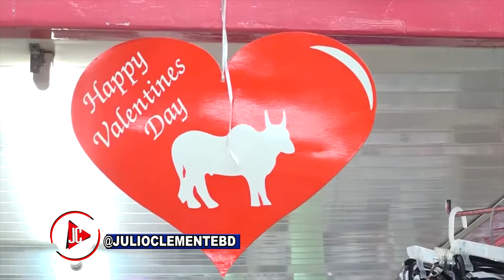San Valentin: Damas No quieren peluches tampoco Chocolates, E´Billete...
Gran parte de la población femenina ha decidido que los regalos no son prioritarios, soltaron en banda los peluches y chocolates lo que quieren e'cualto...